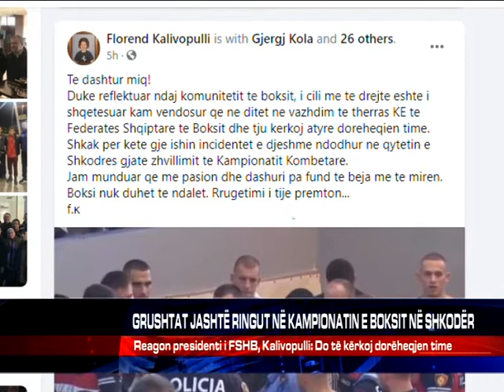GRUSHTAT JASHTË RINGUT NË KAMPIONATIN E BOKSIT NË SHKODËR